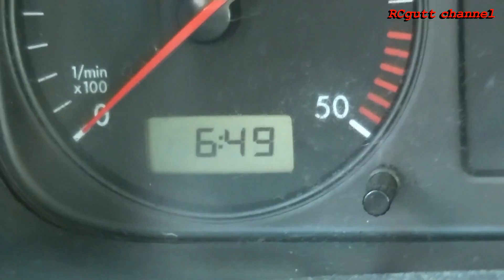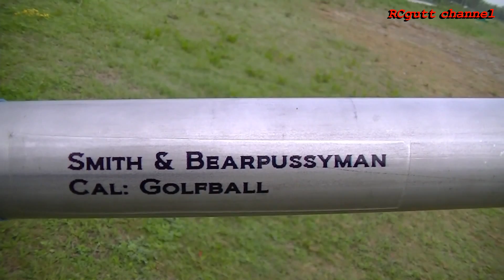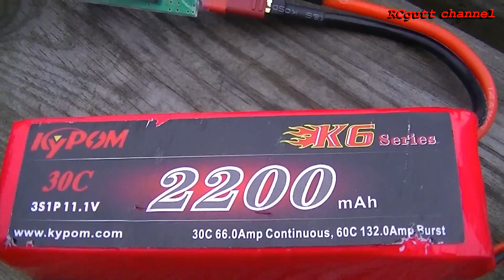Do you like - Potato gun - Crashes - Fun stuff - RC action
RingebuRC.no Please visit and join as a friend at our Facebook group
RCgutt - RC gutt - RC gutten
RCNorge - Crash video - Funny accidents - How to crash - RC Flying